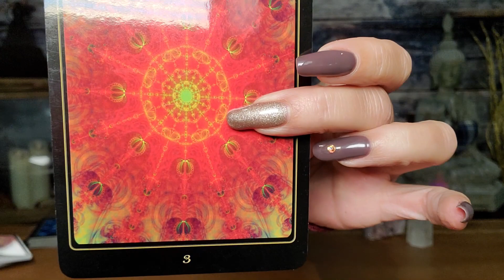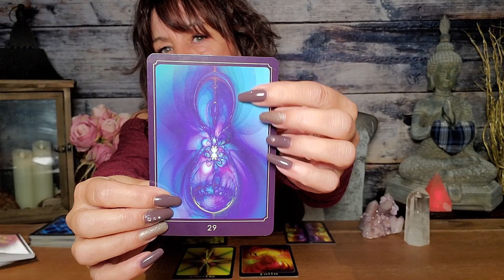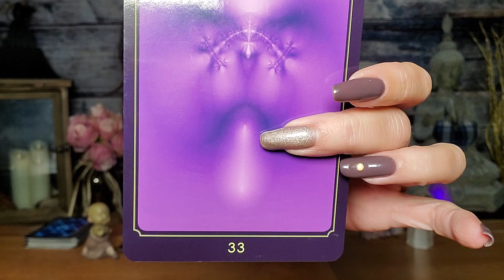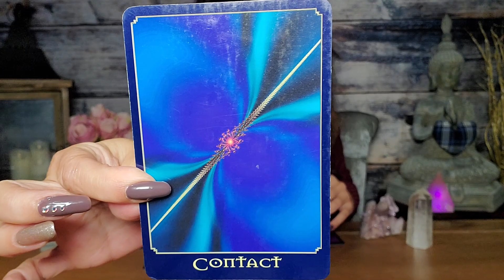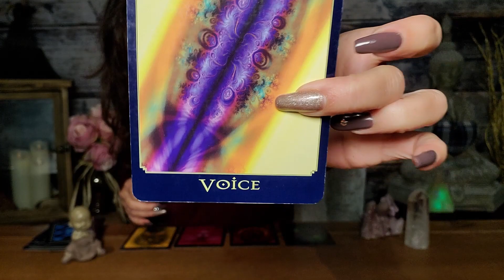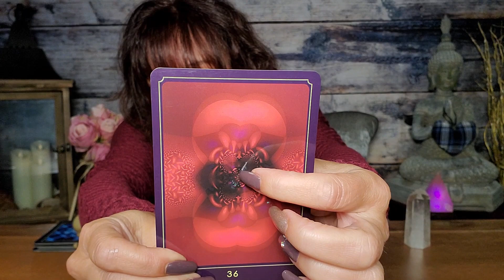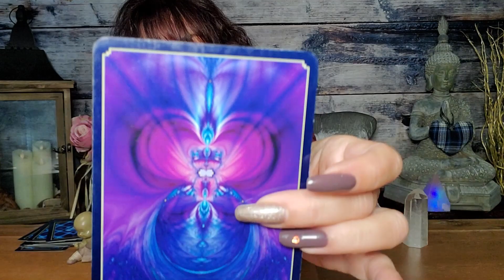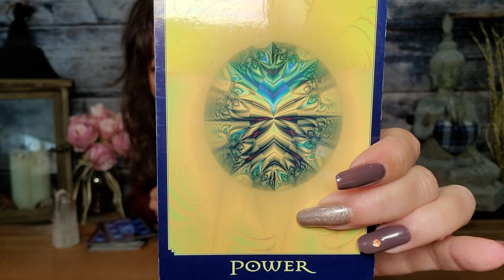Messages For All The Spiritual Warriors❤️ 2 Level Pick A Card ❤️ In Depth Guidance & Direction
❤️Time Stamp is pinned at the top of the Comment section ❤️

Messages and guidance for the Spiritual Warrior. What lessons are you working on? What are your strengths? This unique pick a card reading with charms offers 2 levels of accurate and inspiring messages with direct guidance from the Universe to help you maneuver life.

Cheryl's readings mainly focus on the journey of your Soul (life & Purpose); where you are in life, where you are on your path, how you might be holding back, and where you may need some encouragement and insight to get moving forward.  It isn't about making a bunch of predictions of what may happen in your future, it's about the now. It's about you, as a Soul, living this human life and stepping into your truth, power, and purpose as much as possible.  Cheryl's readings can help you to see where your blocks are, how to over-come difficult situations, or gain a different perspective of your gifts and purpose in this world. Often, people just need a little help to get their lives 'unstuck' or to gain clarity so they can feel confident in the direction they are heading.

As a born intuitive, Cheryl first learned card reading from her father at 10 years old. She has been working professionally as an intuitive reader, author, oracle card creator, and spiritual artist for over 13 years.
GET CHERYL'S ORACLE CARDS:

Canada & Australia - The cards are in your local spiritual shops!

All other countries - Check out Amazon

RETURN OF SPIRIT DECK

DIVINE GUIDANCE DECK

PATH OF THE SOUL CARDS

NOTE: Oracle cards differ from tarot cards in the type of energy and reading they deliver. Many find the messages are more heartfelt, and speak to the soul of a person.

Pick a Card Readings with Cheryl Lee Harnish using the Return of Spirit, Divine Guidance, and Path of the Soul Oracle Decks. Get messages and guidance from Spirit about what to expect on your spiritual journey to come? What is the Universe trying to tell you? What is coming your way? And how does this affect your spiritual development, life path and purpose, and ongoing personal development?

Cheryl is the best selling author and spiritual fractal artist of the Path of the Soul, Divine Guidance, and Return of Spirit oracle card decks. She also written 2 books: A Seed of Love (non-fiction) and Matchstick (a spiritual romance novel).
❤️Thank YOU for helping to keep this channel ad free! ❤️